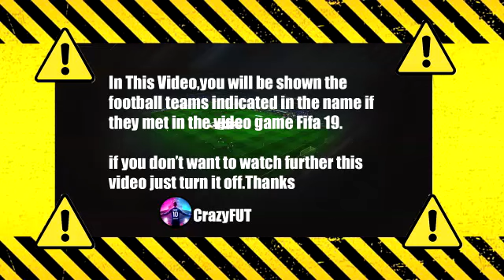Sassuolo vs Lazio 2-1 Highlights & Goals | 2021 HD